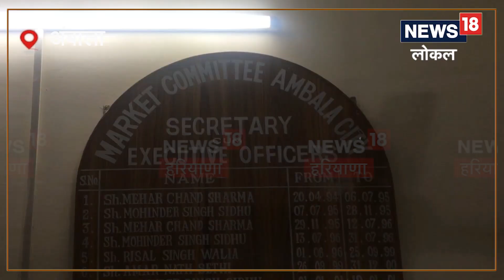Wheat Procurement | गेंहू खरीद के पहले दिन मंडी में पहुंचे किसान | News18 Haryana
Wheat Procurement | गेंहू खरीद के पहले दिन मंडी में पहुंचे किसान, बारिश के कारण गेंहू की फसल हुई प्रभावित, उम्मीद से कम संख्या किसान मंडी में  पहुंचे |